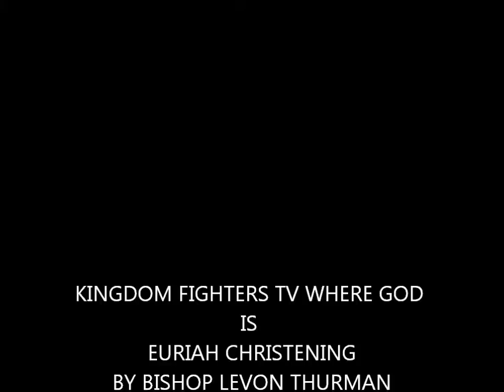KINGDOM FIGHTERS TV EURIAH CHRISTENING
SHERMAINE GETTING BABY EURIAH CHRISTENING